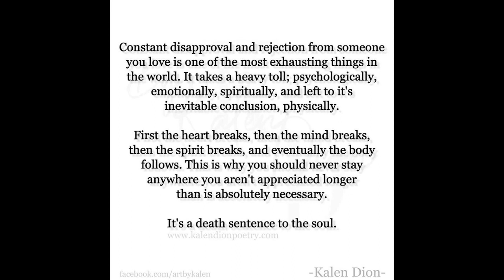Homesteading & Healing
Another day of completed goals is another step toward healing. Small, consistent, inspired action EVERY day adds up quick!